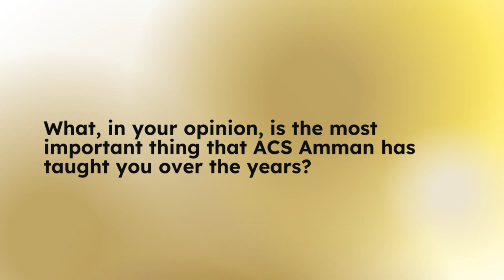What it means to be a student at ACS Amman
The American Community School of Amman, Jordan, is a US accredited, independent, non-profit, Pre-K through grade 12 school that offers a rigorous US curriculum with an international regional focus to a diverse, multi-cultural population distinguished by a supportive and cohesive community.